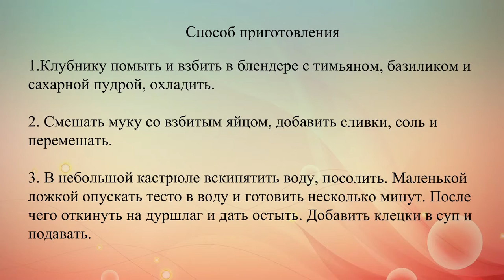Клубничный суп с клецками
Этот простой и вкусный клубничный суп - оригинальная идея для летнего завтрака.